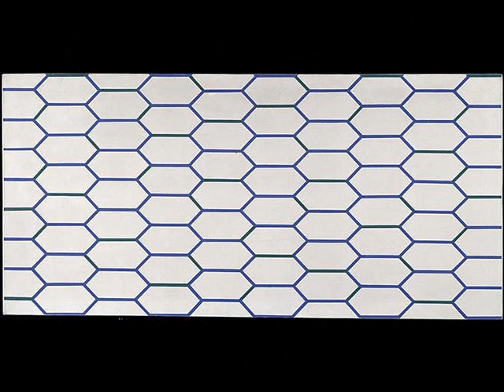ESSAI 3034. Oeuvres de François Morellet. Musique de Philippe Lauters.